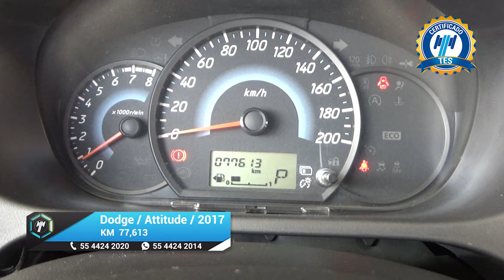Dodge / Attitude / 2017 - 17734